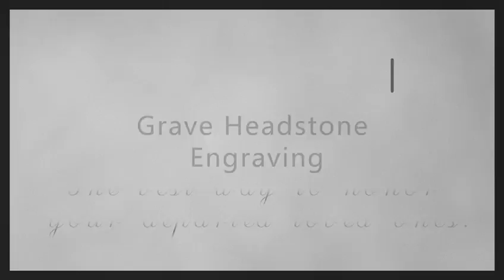Headstone Engraving at Creative Printers, Nagaland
Beautiful machine carved granite headstones with laser engraving of photos.